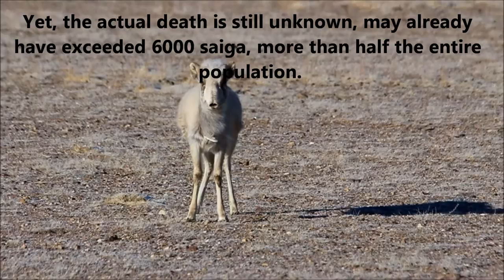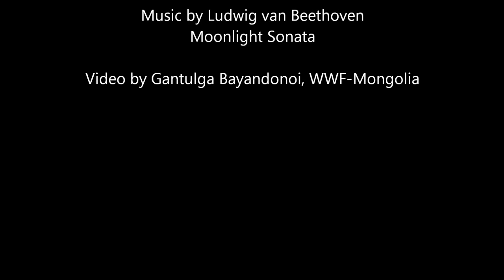Mongolian saiga is endangered!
Mongolian Saiga is a unique sub-species Saiga Tatarica Mongolica, that inhabits small portion of western Mongolia. Due to totally new disease, goat plague, in December 2016, over 4000 saiga deaths are confirmed. The death rate is not slowing down, only few in number, Mongolian saiga are dying out rapidly. Not only saigas are falling victim to the goat plague, but goitered gazelle, ibex and argali sheeps are dying as well. We are facing a crucial moment whether to save the Mongolian saiga or lose it forever
We must not let mongolian saiga to go extinct